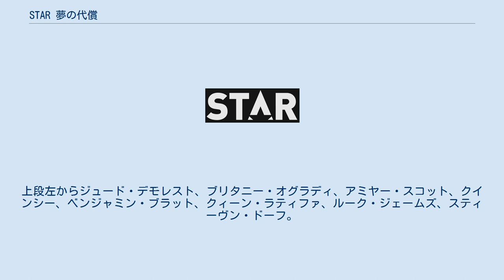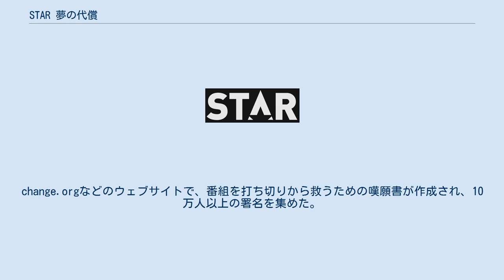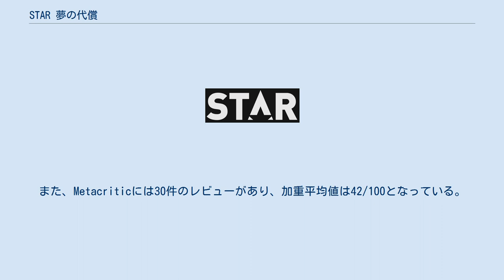STAR 夢の代償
『STAR 夢の代償』（原題: Star、スター）は、2016年から2019年に放送されたアメリカ合衆国のテレビドラマシリーズ。
メジャーデビューを夢見る若き少女が音楽業界のスターダムを駆け上る姿を描く。
原作・制作はリー・ダニエルズ、出演はジュード・デモレスト、ブリタニー・オグラディ、ライアン・デスティニーなど。
アメリカでは2016年12月14日にFOXで放送が開始され、2019年5月8日に最終第3シーズンで打ち切りとなった。
打ち切りの発表後、ファンによる続編を求めるキャンペーンが行なわれ、2時間のテレビ映画の製作が決定している。
 日本では2017年7月12日にFOXチャンネルから放送が開始された他、Amazonプライム・ビデオでは『STAR/スター 夢の代償』のタイトルで配信された。
 メジャーデビューを夢見る若き少女スターは、妹のシモーネ、ライバルのアレクサンドラと共にユニット活動を始める。
彼女たちは厳しい音楽業界を勝ち抜き成長していく。
 『STAR 夢の代償』のキャスト。
上段左からジュード・デモレスト、ブリタニー・オグラディ、アミヤー・スコット、クインシー、ベンジャミン・ブラット、クィーン・ラティファ、ルーク・ジェームズ、スティーヴン・ドーフ。
 2015年8月、FOXは本作のパイロットを『Empire 成功の代償』のクリエイターであるリー・ダニエルズに発注したと発表した。
2016年4月27日、全12話の第1シーズンが発注された。
 第3シーズン放送終了2日後の2019年5月10日に本作の打ち切りが発表された。
ファンはソーシャルメディアで#SAVESTARキャンペーンを開始。
change.orgなどのウェブサイトで、番組を打ち切りから救うための嘆願書が作成され、10万人以上の署名を集めた。
5月29日には、番組制作者のリー・ダニエルズがInstagramにキャンペーンを後押しする投稿を行なった。
他のケーブルネットワークでの続編の可能性が報じられたが、5月31日にリー・ダニエルズは、続編の製作元を見つけることができなかったとInstagramに投稿した。
 2019年7月、リー・ダニエルズは自身のInstagramに、本作が2時間のテレビ映画としてフィナーレを迎えると投稿した。
 第1シーズンは、映画批評集積サイトのRotten Tomatoesに37件のレビューがあり、批評家支持率は35%、平均点は10点満点で4.19点となっている。